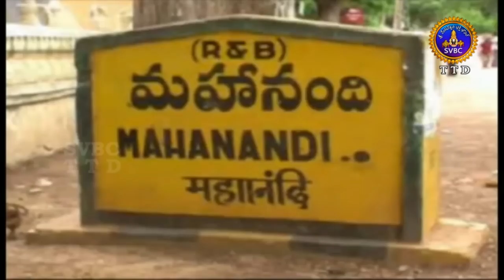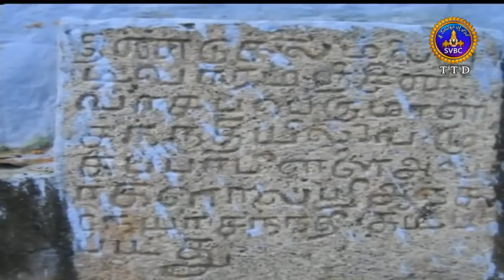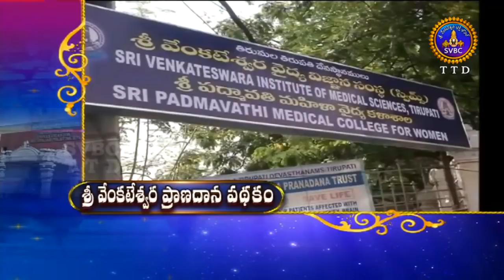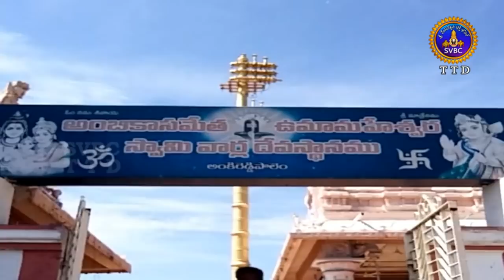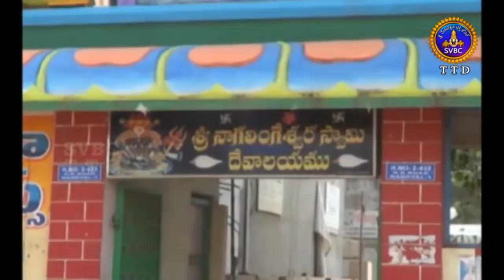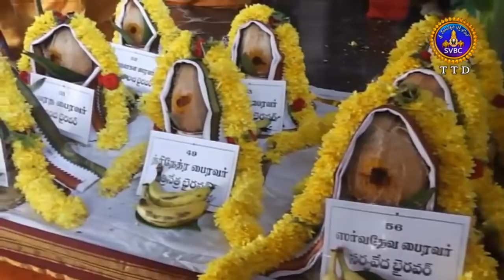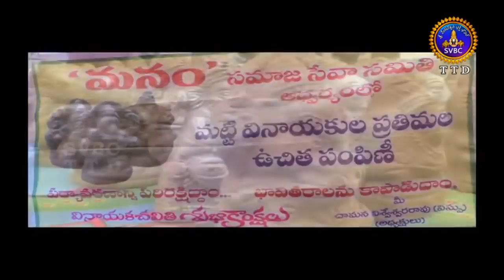Adhyatmika Viseshalu | 9 Am |10-09-18 | SVBC TTD